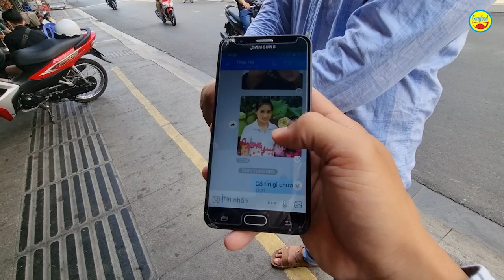🔴 Hé lộ những chuyện sốc vụ chồng tìm vợ trẻ ‘xuất cảnh’ khỏi bệnh viện khi phát hiện ung thư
Guufood xin tiếp tục với câu chuyện “Vợ trẻ ‘xuất cảnh’ khỏi bệnh viện khi phát hiện ung thư, chồng cạn nước mắt biết tìm đâu…” được đăng tải trên kênh cách đây ít ngày.

Dù đã tích cực tìm kiếm khắp nơi nhưng anh Phong vẫn chưa tìm được người vợ trẻ. Hôm nay, anh Phong tiết lộ một số thông tin đáng lưu ý trong câu chuyện này.

Guufood mong cộng đồng chia sẻ để giúp người đàn ông tội nghiệp này.